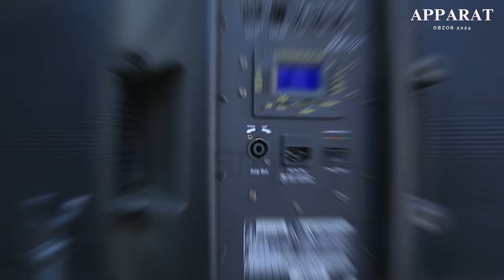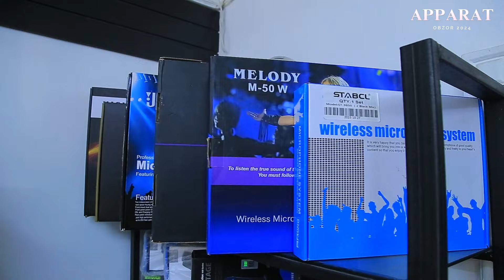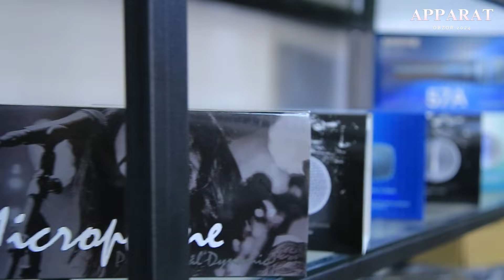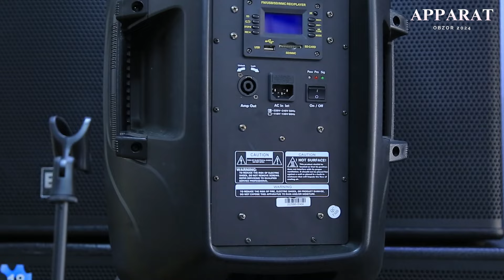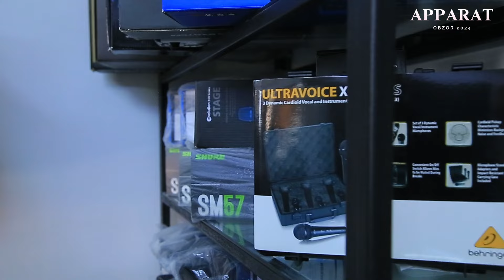ENDI APPARATLAR KREDITGA BERILADIMI? MAʼLUMOT UCHUN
Apparat obzor Kanaliga obuna bo`lishni unutmang !
Sizga Videolarim yoqgan bolsa aholashni unutmang !
Videolarimiz ko’proq chiqishini hohlasangiz pul mukofoti bilan taqdirlashni unutmang!
(kanal rivoji uchun moddiy yordam) uchun karta:

Humocard 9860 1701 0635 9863
Vizacard 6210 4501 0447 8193

Biz bilan boglanmochi bo’lsangiz telegram orqali boglanisingiz mumkin !